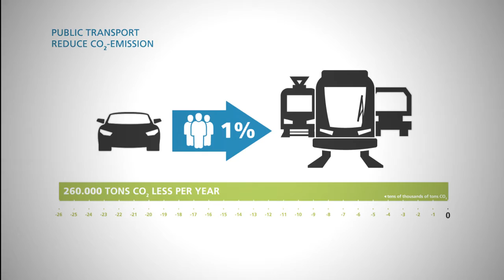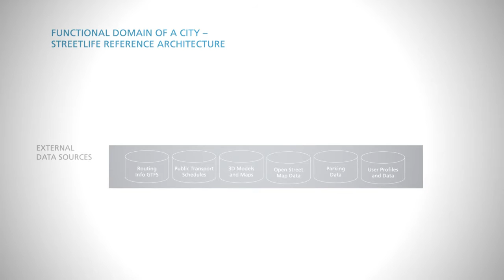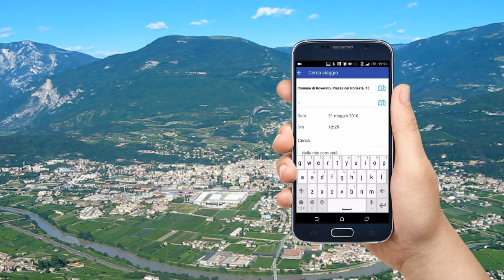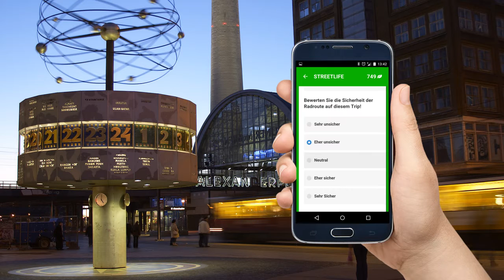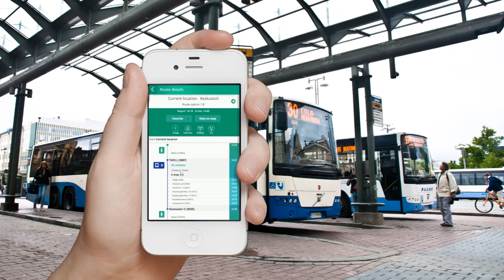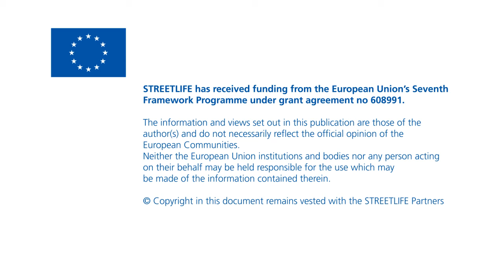STREETLIFE - Integrated personalized mobility for smart cities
The EU-funded project STREETLIFE develops a multimodal urban mobility information system that provides mobile information services to end users in order to promote sustainable transport alternatives. STREETLIFE reduces traffic and related emissions in favour of a low-carbon economy and resource-efficient urban mobility. Emphasis is put on personalized information to access mobility and efficient, integrated mobility planning.